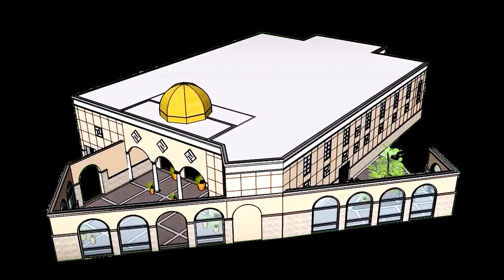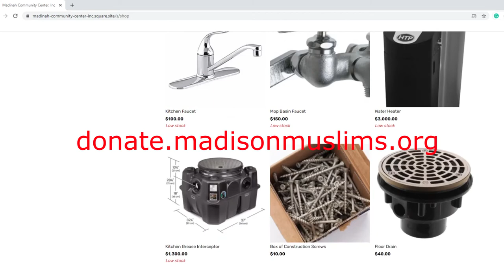New Masjid Fundraising Promotion - Fall 2020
Fundraising Campaign for the 2021 Construction Season...

Send Checks to:
Madinah Community Center
4718 Hammersley Rd